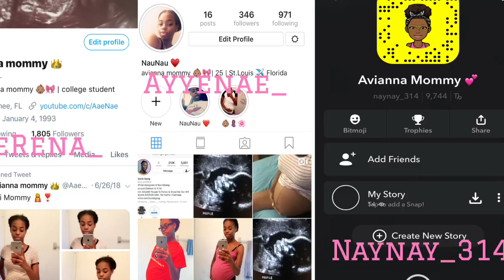Induce Labor at 38 Weeks | Trying Castor Oil Fail 👎🏽❌